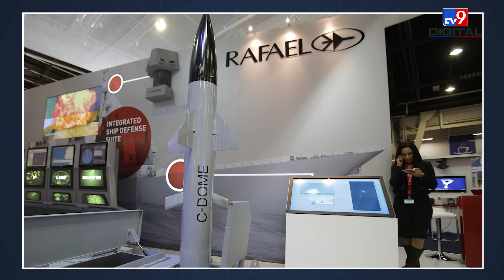Iran से तनाव के बीच दुनिया में Israel के इस खतरनाक Sea Dome की चर्चा क्यों?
Israel is one of the few powerful countries in the world whose security system is very difficult to penetrate. However, Hamas had breached this very security system of Israel. Now Israel has taken another step forward to give a befitting reply to its enemies. Israel has deployed C-Dome on a ship for the first time.